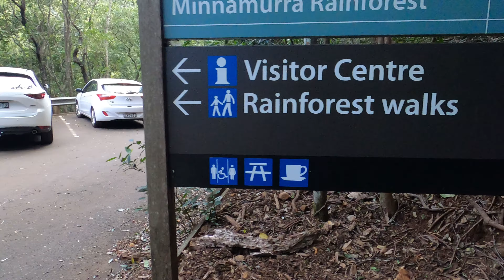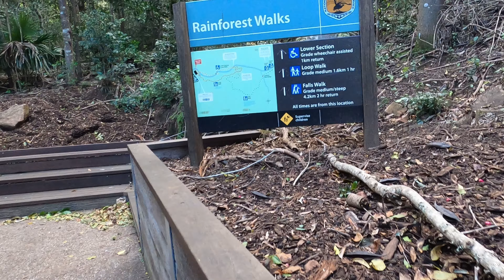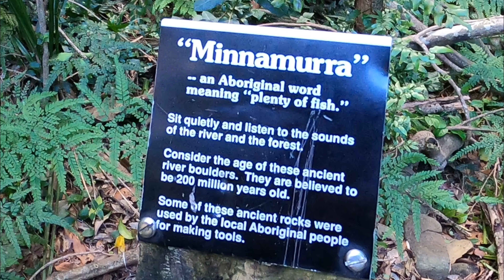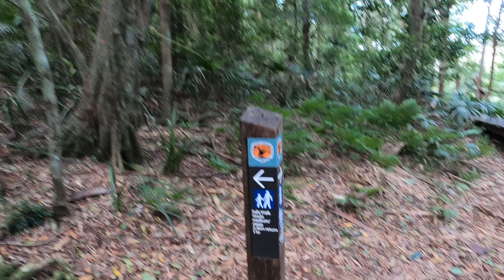Minnamurra Rainforest Falls Walk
Minnamurra Rainforest - Located in Budderoo National Park in the foothills of Jamberoo Valley. West of Kiama on the NSW South Coast.

It's an hour's walk to complete the beautiful rainforest walk.  If you decide to hike to the MInnamurra Waterfall, that would probably add another half to an hour walk on a medium steep ascend towards the falls viewing platform.

345 Minnamurra Falls Road, Jamberoo, NSW, 2533 - in Budderoo National Park